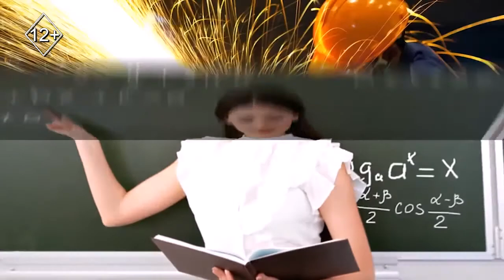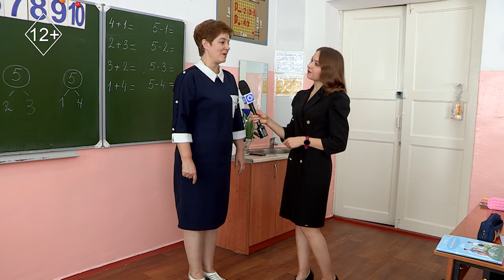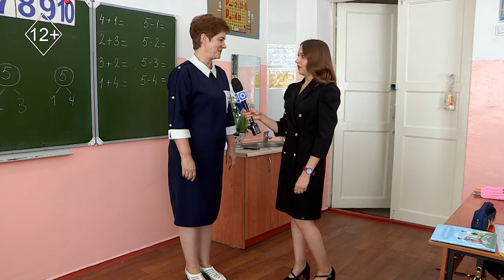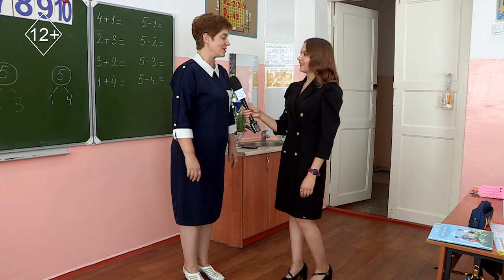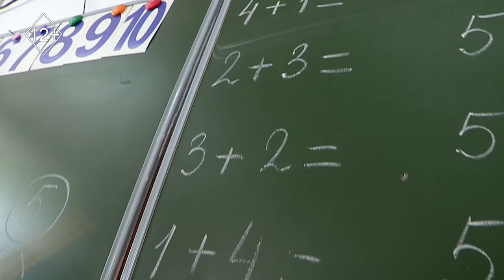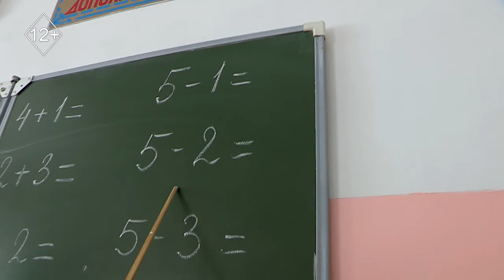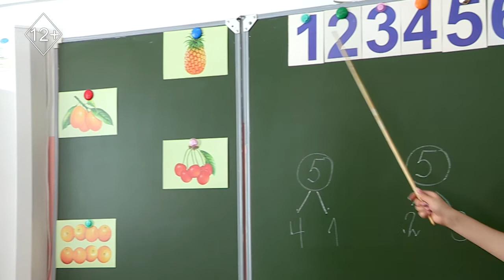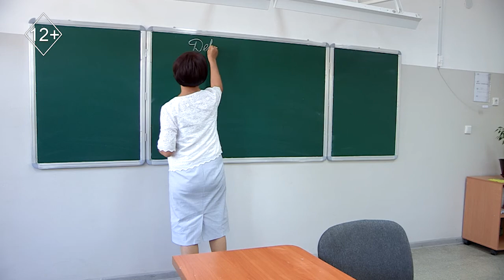Программа «Настоящая работа»: один день из жизни школьного учителя